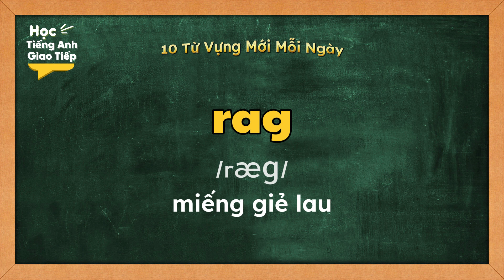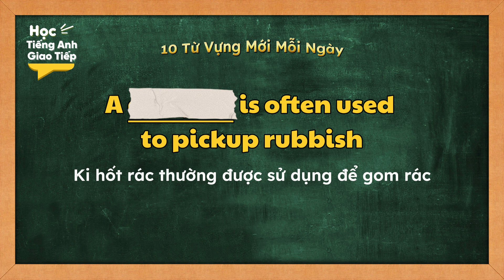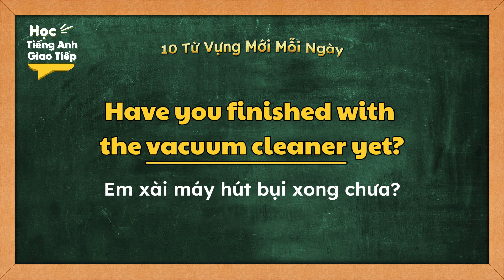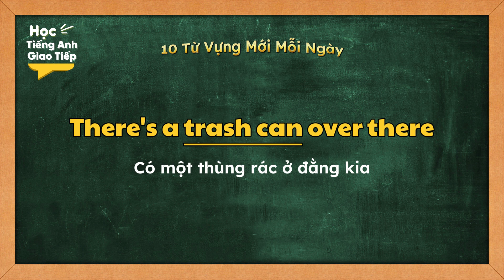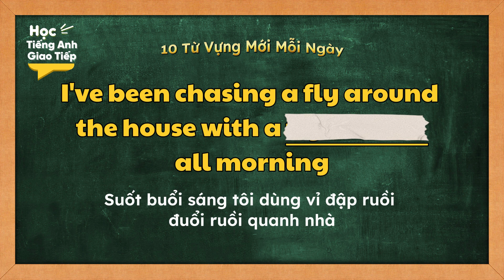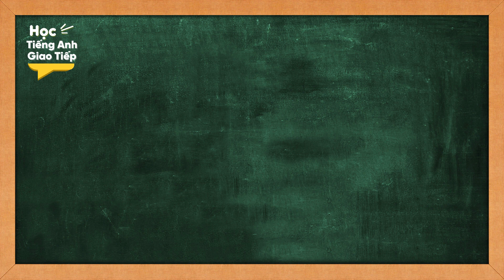10 TỪ VỰNG TIẾNG ANH MỚI MỖI NGÀY kèm ví dụ và bài tập - Theo chủ đề | NGÀY 13 - DỌN NHÀ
10 TỪ VỰNG TIẾNG ANH MỚI MỖI NGÀY kèm ví dụ và bài tập - Theo chủ đề | NGÀY 13 -  DỌN NHÀ